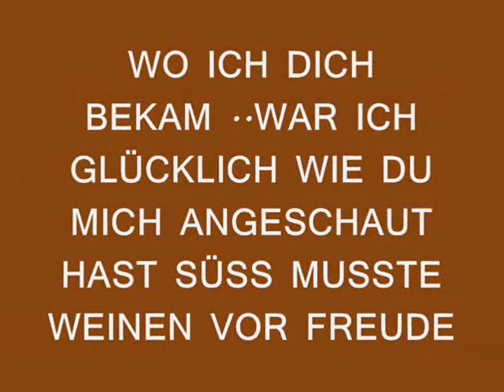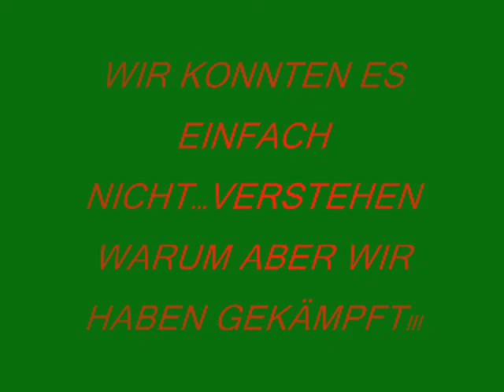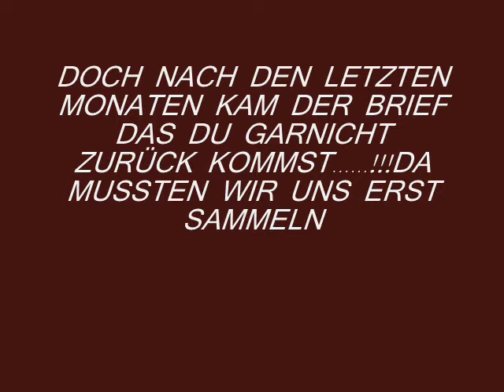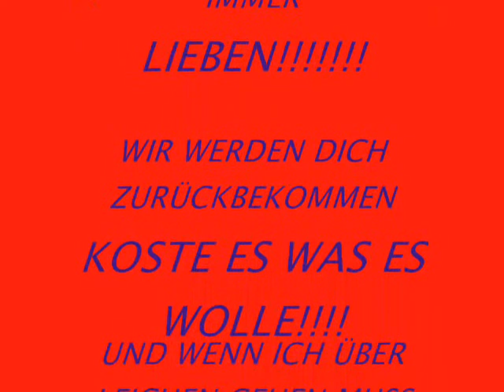meine schatz lukas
lieben dich und das sollst du nie vergessen werde weiter kämpfen dich nach hause zu kriegen